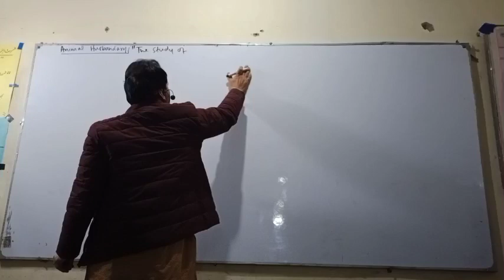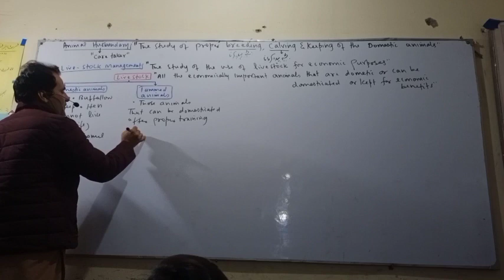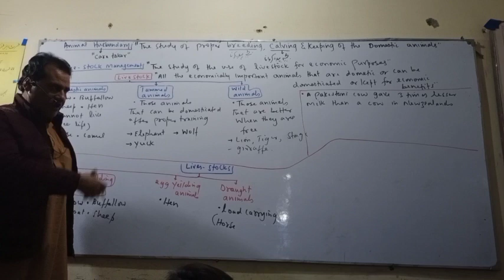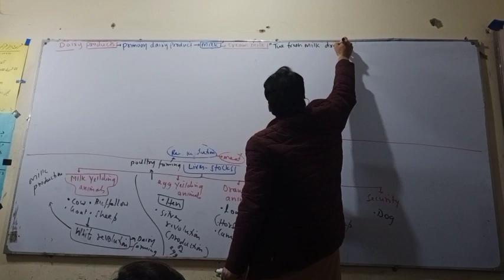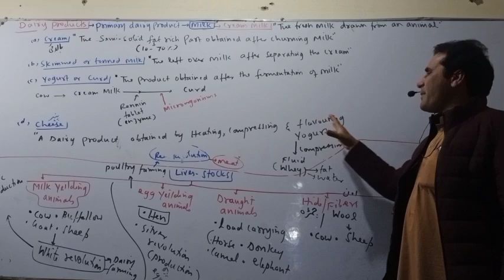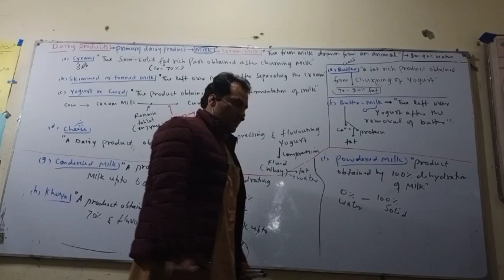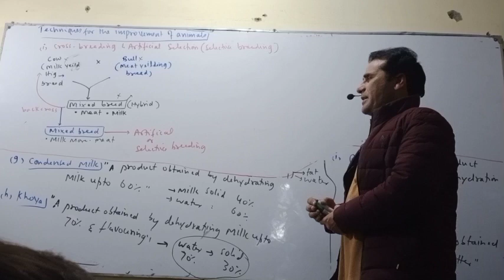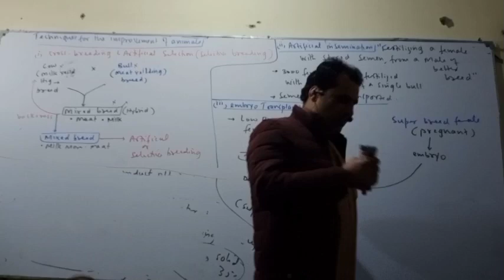Animals husbandary|chapter 27| class 12 by Professor Sher Ali sir lecture 3